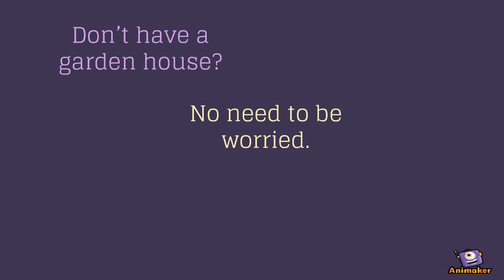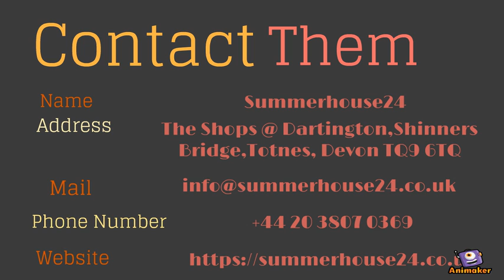Which Garden Houses will you Choose for your Garden?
Visit the online store of Summerhouse24 to single out the most suitable garden house as per your budget and choice.